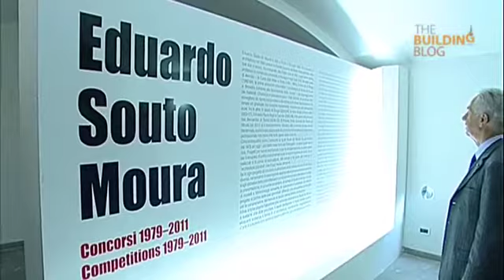Cersaie 2012: primo bilancio. Parla Campagnoli.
Si avvia verso la consclusione l'edizione 2012 del Cersaie. Tutto è pronto per il Saie.